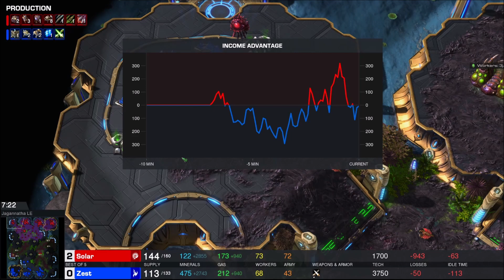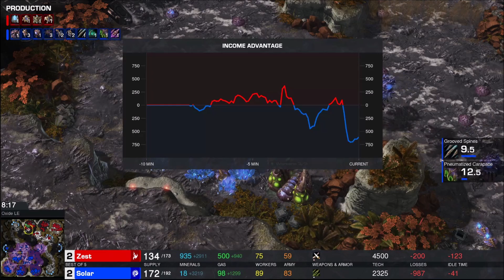Best of 5 - Solar (Z) vs Zest (P) - StarCraft 2 - Legacy of the Void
Find me at Twitter and Facebook and Twitch! I'm /FalconPaladin all three!

StarCraft 2: Legacy of the Void shoutcasts every day of the week! Blizzard Entertainment gaming at its best! Real-time strategy casts daily!